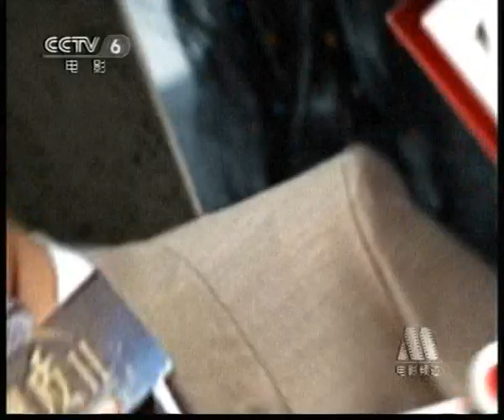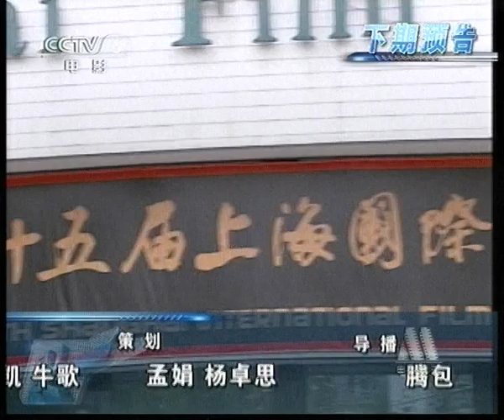20120617 中国电影报道 画皮2成都首映专题报道 720X576 MPEG2 CL